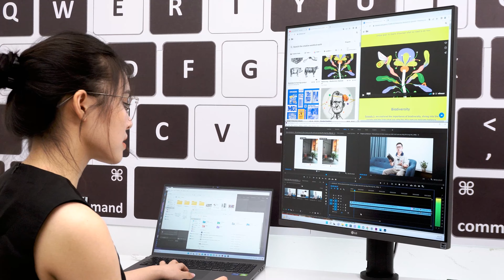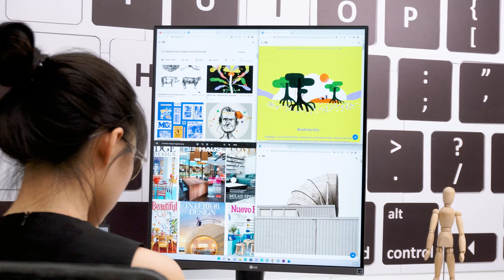[Hi-Tech Mid Year 2022] Màn hình máy tính độc đáo nhất: LG DualUp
Không phải màn hình hấp dẫn với số đông nhưng LG DualUp mang đến một điều gì đó độc đáo cho thị trường màn hình, đặc biệt những người sáng tạo làm việc ở các tỷ lệ khung hình khác nhau.

Với một tỉ lệ đặc thù, LG DualUp rõ ràng không phù hợp để xem phim hay chơi game nhưng với những người làm việc nhiều, đây lại là món đồ xứng đáng để đầu tư, mức giá không cao nhưng hiệu quả đem lại rất bất ngờ.